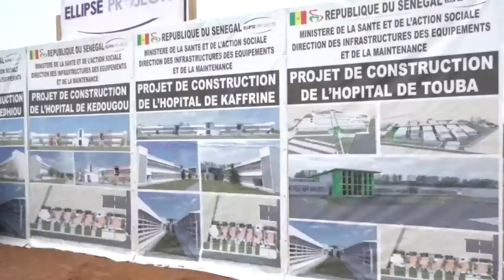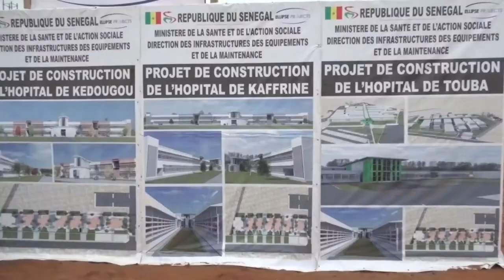journal du magal